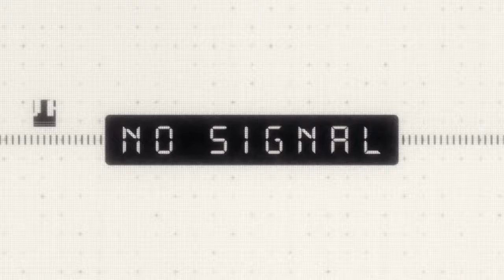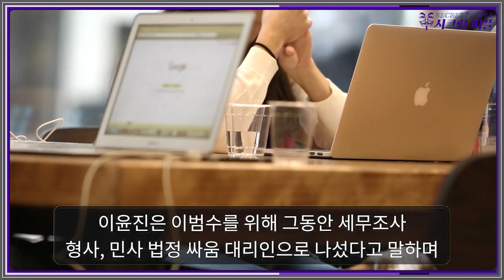'충격적인 사생활 폭로' 이범수 두 번의 이혼 결국 "다 이유가 있었네" (+2차전)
여러분이 몰랐던 시크릿 피플들의 숨겨진 뒷 이야기!
[시크릿 피플]

"미치고 팔짝 뛰겠네"
이범수 결국 이윤진과 두번째 이혼!
아들과 생이별, 딸은 서울집 출입금지
'이혼만은 안된다' 완강히 버티던 이범수 결국
이윤진에게 사생활 폭로까지 당한 충격적인 상황
이윤진이 직접 밝힌 결정적인 '이혼사유'
사실과 다르다 주장하는 이범수, 과연 어떤 입장 밝힐까?